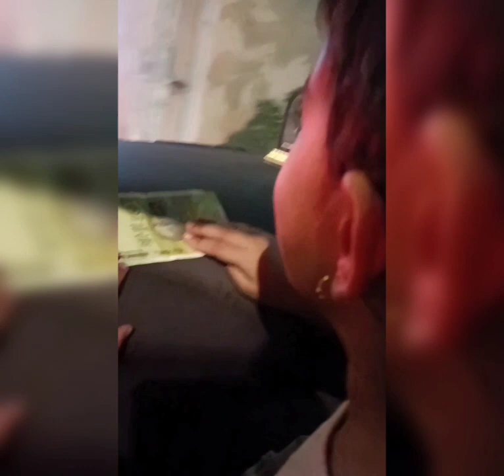Drisha गेली Elpro City Square Mall ला | Elpro Mall Pune | Mall in Pimpri-Chinchwad